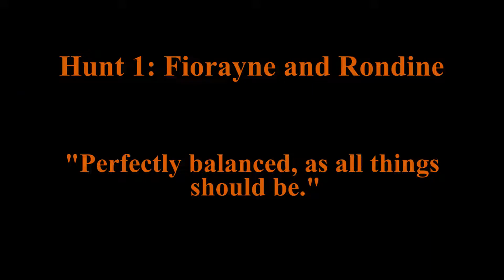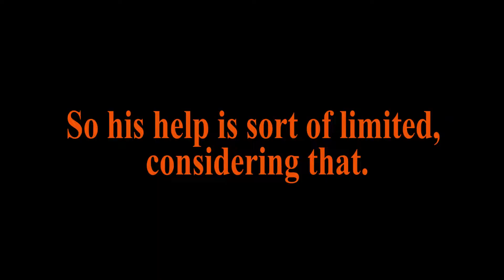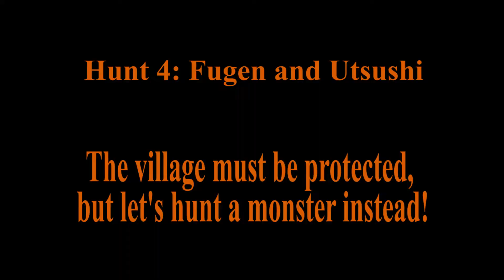Monster Hunter Rise: Support Survey Meme Quest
Sunbreak is pretty rad, honestly. It now lets you fight with waifus and himbos. Some of which are pretty dang fun.

Haven't properly put a video together for a while now. Figured I'd scrape off the rust and do something dumb.